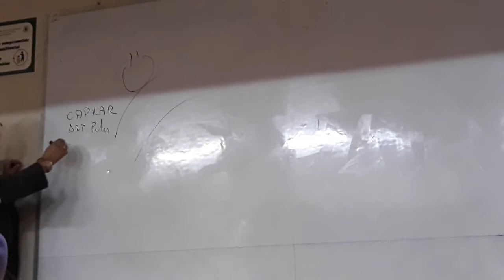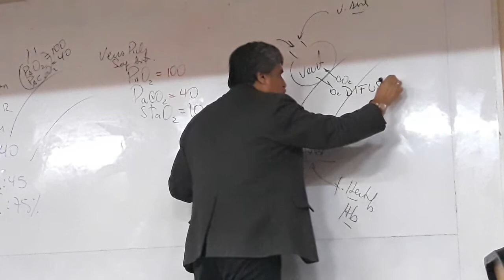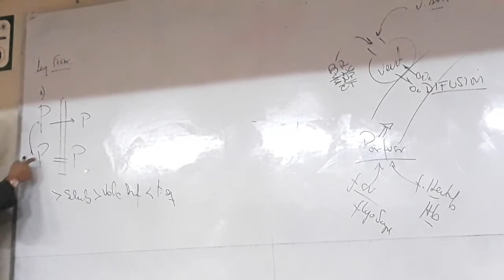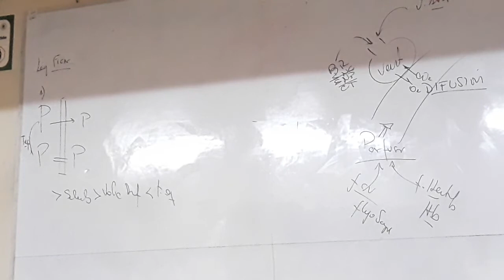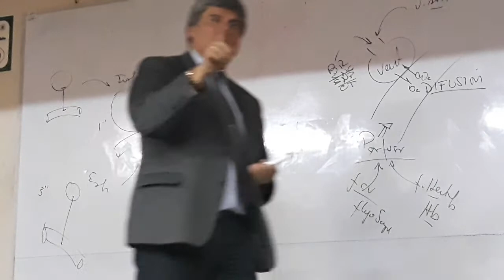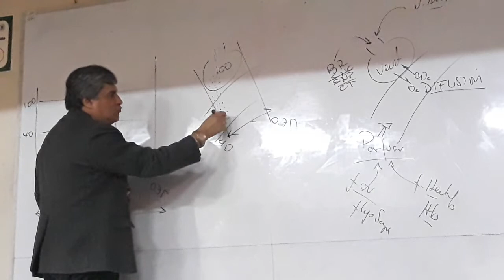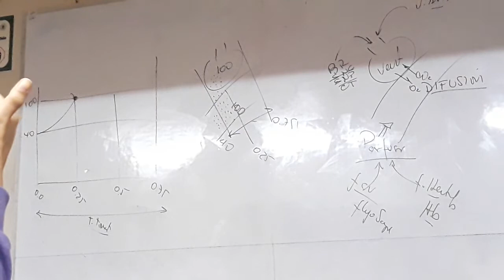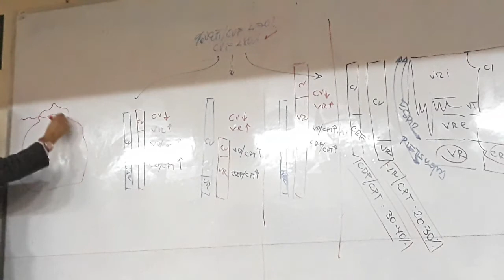Fisiología Respiratoria 2da Clase Parte 4